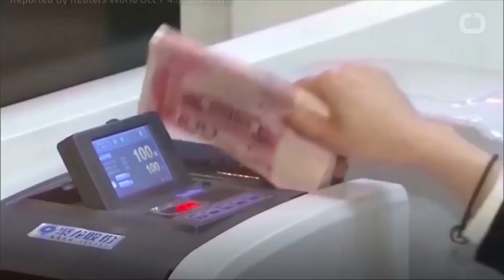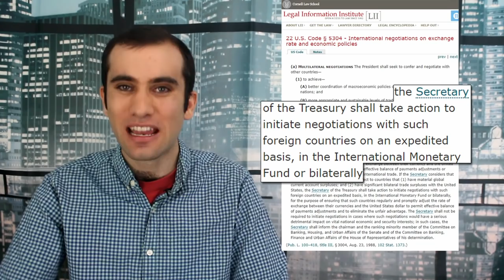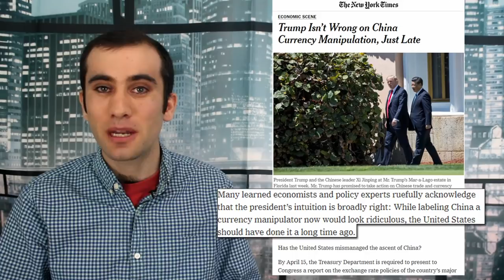Is Mnuchin About To Call China A Currency Manipulator?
The Secretary of the Treasury annually publishes a report on currency manipulators. The last time we called someone a currency manipulator was China in 1994. The question on everyone’s mind is, this week, will Mnuchin, in his weekly report, call China a Currency Manipulator?